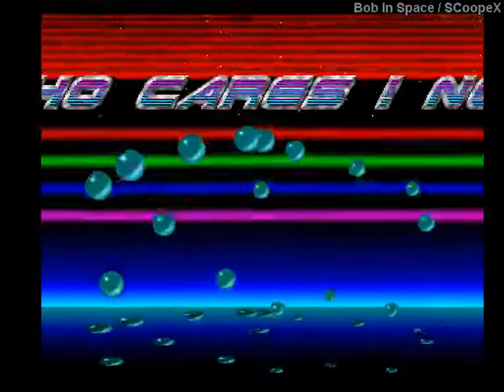SCOOPEX - Bob In Space - 1989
Code : Challenger